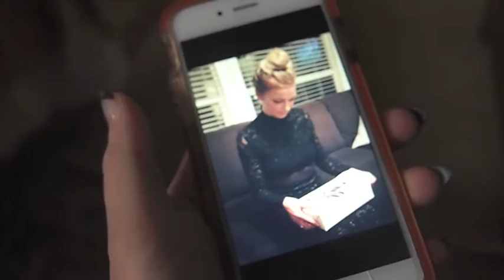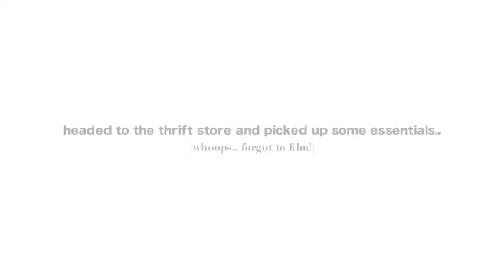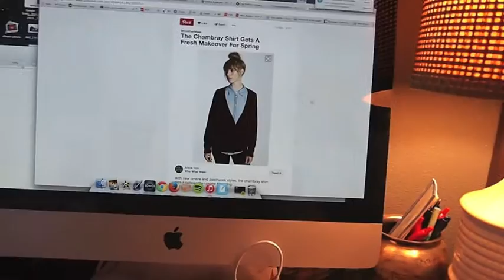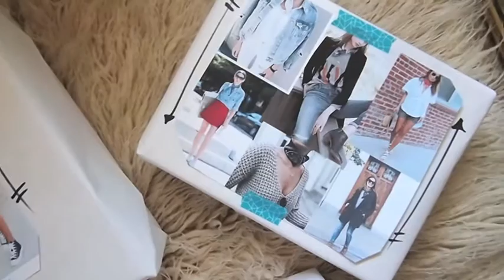HOW TO CREATE A GIFT THAT IS PERSONAL AND STYLISH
Here I'm sharing with you how to create a gift for a friend that is personal and stylish.

It was friend’s birthday, and I wanted to create a really specialized gift just for her. I decided to take my love of finding treasures in thrift stores to help her start loading up on the personal style items that every girl should have in her closet.

I set out to find some key personal style items.. like a grandpa cardigan, a neck scarf and a cool beanie... and put them all together with some inspiration to get her started.

Here's my story.. on how to style up your gift giving.

Maybe this will give you an idea for an upcoming gift you are giving.. or even give you an idea of some of the things you can find in thrift stores to enhance your personal style.

MUSIC FEATURED: "The Cool Kids" - Adam Sullivan and The Trees

Here on the B. Jones Style YouTube channel, I want to bring you content that inspires you to create all day long.. in your home, out and about, what you wear, and how you entertain.

I want you to feel inspired to have fun, to dream, to create in your daily life. To not worry about the rules or what the world thinks. To just be you. To not wait until you have all the "right" things in place, but to just step outside the box.

I hope I can inspire magic in your everyday life!

Hit me up on twitter for things you'd like to see in future videos.